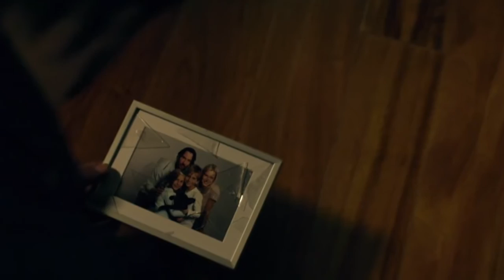Bata Antes de Entrar • Trailer legendado • Estreia 08/OUT